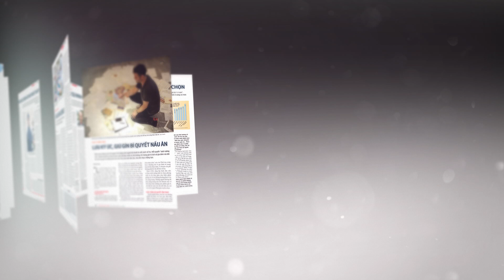Tuổi Trẻ Cuối Tuần số 18 năm 2020 | COVID-19 và nỗi lo nợ tiêu dùng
Những nội dung nổi bật có trong Tuổi Trẻ cuối tuần phát hành ngày 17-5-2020: Thời sự quốc tế: “75 năm kết thúc Thế chiến 2: Ảm đạm vì COVID-19; “Chính sách dân số: Việt Nam đứng giữa hai lựa chọn”; Môi trường: “Sông Mekong: Cần sự minh bạch, hợp tác về nguồn nước”.